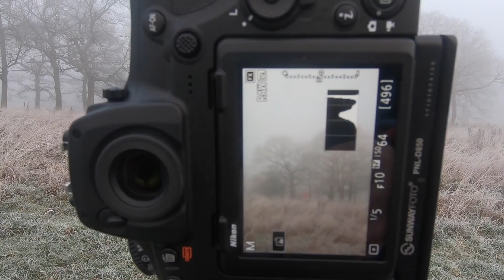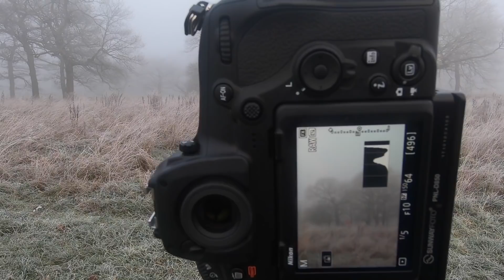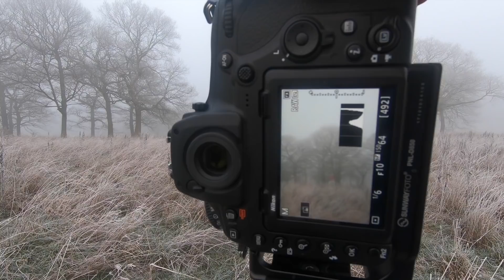Landscape Photography | Frost and SNOW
Landscape photography is challenging at the best of times but in the SNOW and FROST it can be even more so. Join me on a dog walk with the camera. Shooting Nikon or Canon it doesn't matter. It's all about fun taking images.

If you want to watch Gary, Adam (first man) and myself on you tube or podcast go to

 www,photonerds,co.uk

My Kit List:

nikon 800

Gitzo Mountaineer
Nikon 16-35 f4
Nikon 20-70 f2.8
Nikon 70-200 f4
Samyang 21mm f1.8
Samyang 14 mm f1.8
A Range of Nisi Filters and polariser
Waterproof Cover

Filming
Evolution Gimbal
Saramonic Mic
DJI Phantom 4 Drone
Micro Muff
Windslayer for Gopro
GoPro Hero 4 Silver
GoPro 3 Way Mount
GX7 Canon
Rode Lav Mic

Editing & Processing
Adobe Lightroom
Adobe Photoshop
If you would like to watch us on podcast or YouTube go to

My Kit List:

nikon 800

Gitzo Mountaineer
Nikon 16-35 f4
Nikon 20-70 f2.8
Nikon 70-200 f4
Samyang 21mm f1.8
Waterproof Cover

Filming
Evolution Gimbal
Saramonic Mic
Micro Muff
Windslayer for Gopro
GX7 Canon
Rode Lav Mic

Editing & Processing
Adobe Lightroom
Adobe Photoshop